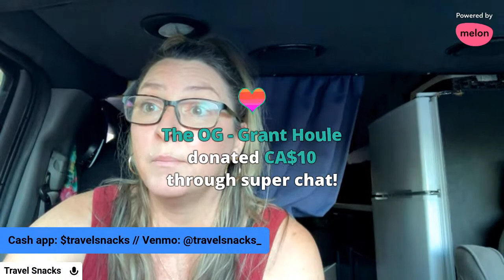🔴 SNACK CHAT: ILLEGAL OVERNIGHT PARKING // TRAVEL SNACKS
Live streaming from Southern California! Today we talk about tingling hair cuts, baklava and illegal street parking!

ABOUT ALLISON
Allison Sharpe is a California native who gave up her home in California to live a nomadic lifestyle. In the USA she lives out of her van, Simon, and while abroad practices slow travel. Wherever she is, she's always looking for delicious food, scenic places, unique adventures and cool places to stay (on a budget). She's also the host of the Travel Snacks Podcast.